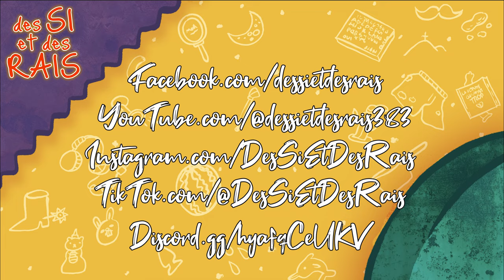Ép. 599 | Capable! pour l'album Le Désordre Organisé | Des si et des rais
PROCUREZ-VOUS VOS BILLETS POUR LE SHOW DU 601e ÉPISODE DÈS MAINTENANT AU

Julien Bernatchez mène la barque alors que les bons vieux chums Israël Trudel-Denis et Sébastien Pilon du groupe Capable! sont avec nous pour la toute première performance live de l'Histoire du Studio Pickle! Ils nous racontent leurs anecdotes croustillantes de vieux punks et nous parlent leur nouvel élan depuis qu'ils sont sous l'étiquette Stomp Records! On reçoit également un appel du Petit Gars Ciboère de Crisse qui jase évidemment d'Avenged Sevenfold! Guillaume Dupuis a préparé une chronique cinéma/Pierrafeu avec l'aide d'Israël.

Des si et des rais: Capable!, mais usés!

Avec : Julien Bernatchez, Guillaume Dupuis, Maxime Gervais, Sébastien Pilon et Israël Trudel-Denis

Date d'enregistrement: 12 mars 2024

YouTube.com/@dessietdesrais383
Facebook.com/DesSiEtDesRais
Discord.gg/hyafqCeUKV
Tiktok.com/@DesSiEtDesRais
Instagram.com/DesSiEtDesRais

Pour louer le studio Pickle pour votre podcast, que ce soit en audio ou en vidéo, rendez-vous au lollollol.ca/podcast